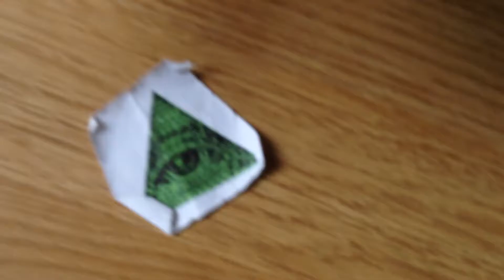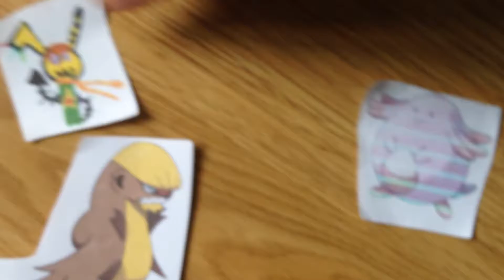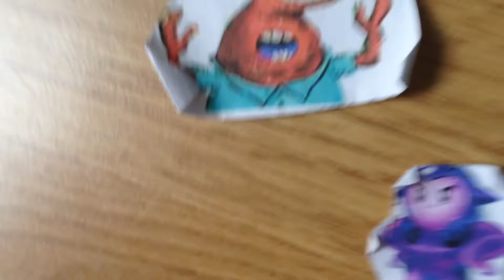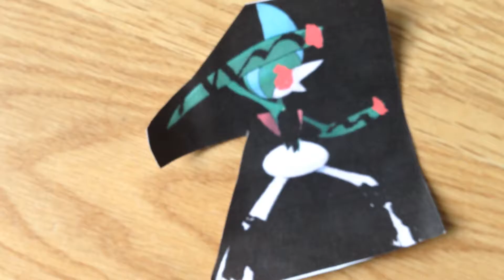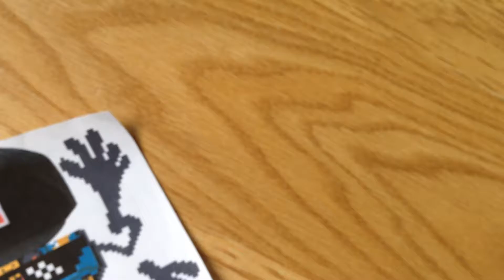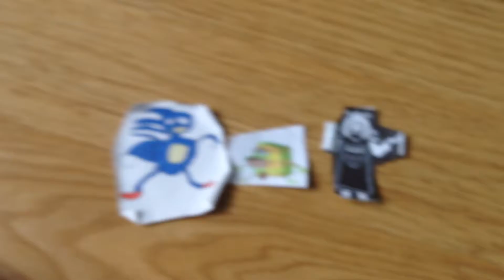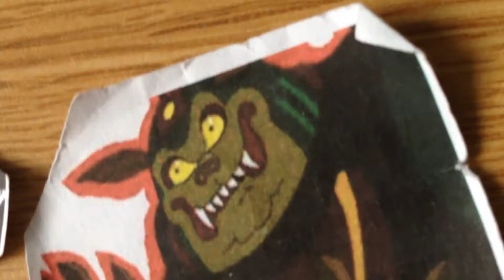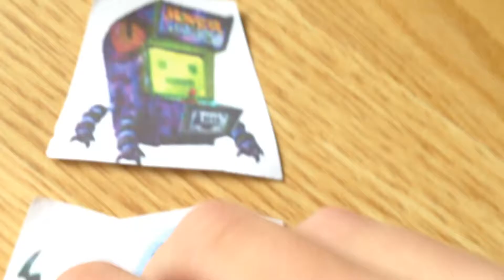Animated duals episode 23 OC team vs meme team final face off part 5/8